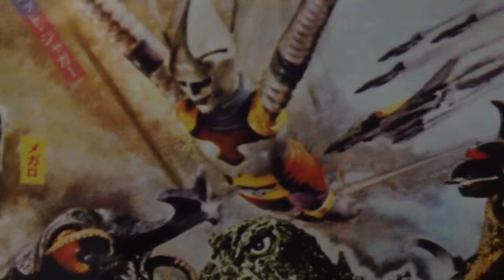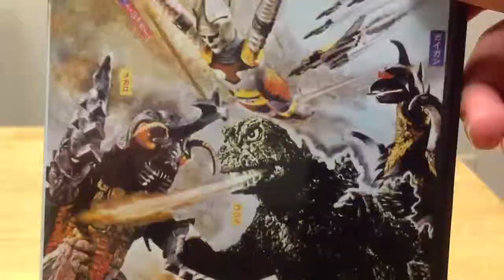Godzilla Reviews: Godzilla vs Megalon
GMK Ghost Godzilla Toy reviews a movie about a Force of Nature, a Galactic Mercenary, A God, and a Master of Swag.